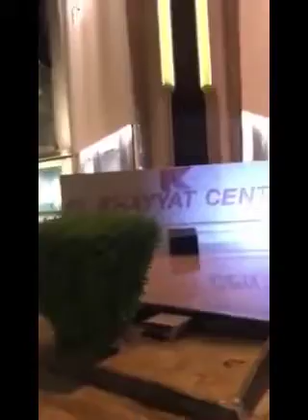18 November 2020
Bonding with my sister